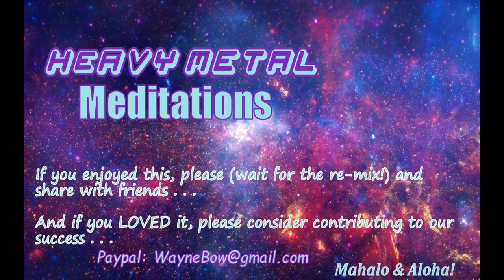2022-7-9 Remix - Sound Journey Saturday #91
Join Ka'imila (My Queen!) as we weave a sound journey for meditation. We had an awesome AudiOasis and capped it off with this Sound Journey Meditation. Our sessions take viewers (listeners?) on a Peaceful Healing Sound Journey using a variety of instruments and Spirit tools. Gongs, crystal bowls, metal bowls, Medicine drum, rattles, faerie bells, thunder tubes, RAV drum (in the handpan family) and whatever else shows up in our instrument library as time goes by.